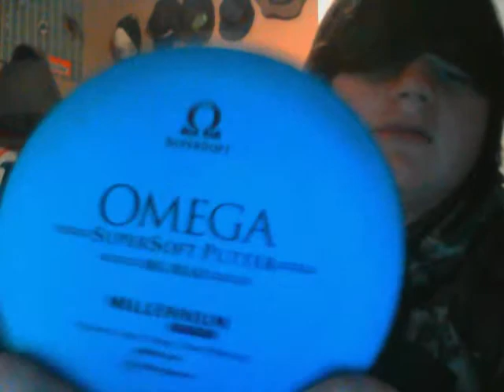my disc golf bag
tells the story of how we came to the sport and shows u the discs we have